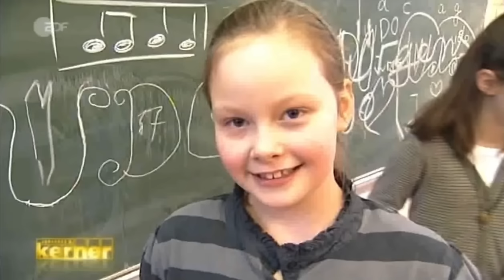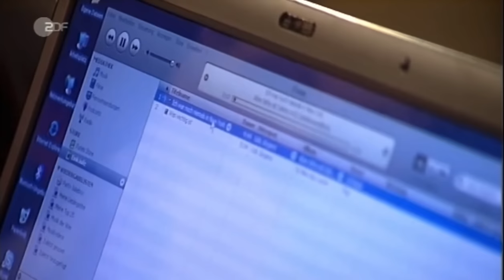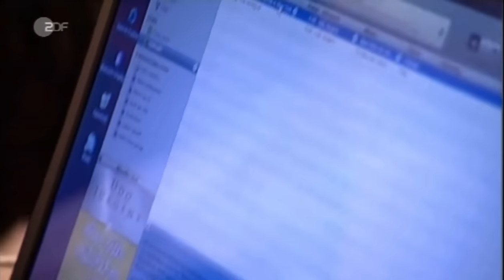Interview: Udo Jürgens und Freddy Burger bei „J.B Kerner“ (TV- Sendung: 2008)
Udo Jürgens und Freddy Burger sind zuggast bei der TV- Sendung „Johannes B. Kerner“ im Jahr 2008. Udo und Freddy sprechen unteranderem über das Verhältnis zueinander. Aber man erfährt auch viel neues über Udo Jürgens. Das ist ziemlich garantiert 🙂.